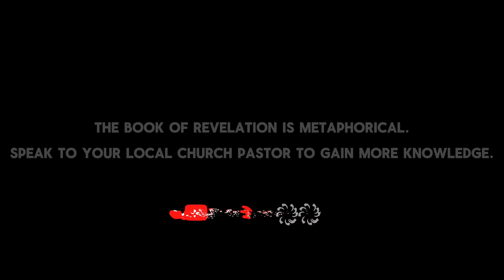REVELATION - Gods Wrath - A Christian Bible AI Film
Revelation - Gods Wrath - Part I

Crusaders! ☦️

Apologies for the wait, export kept failing so i had to figure out what it was! The wait has been worth while!

Comment which scene you liked most and why.